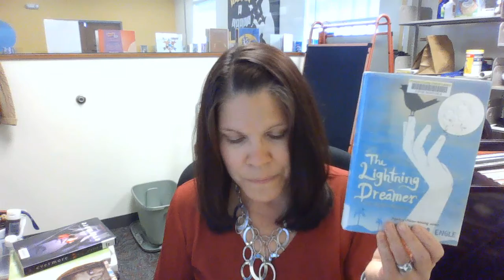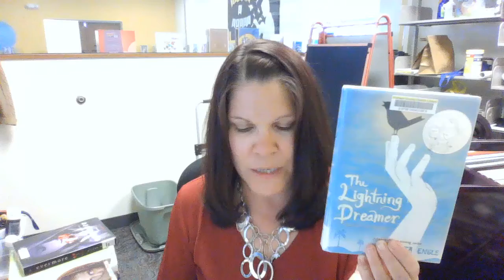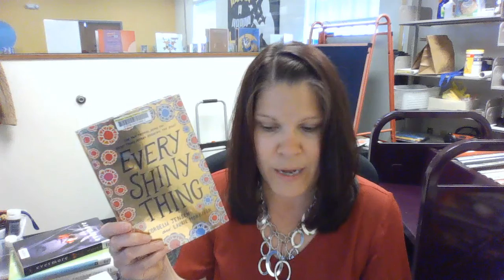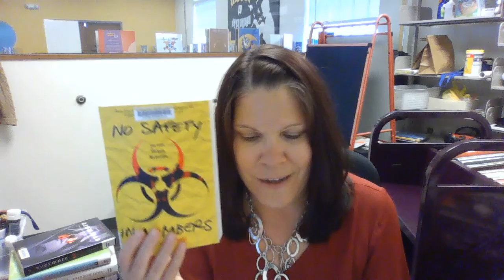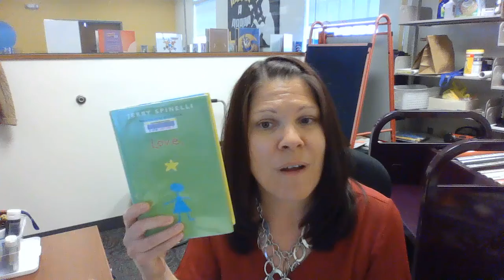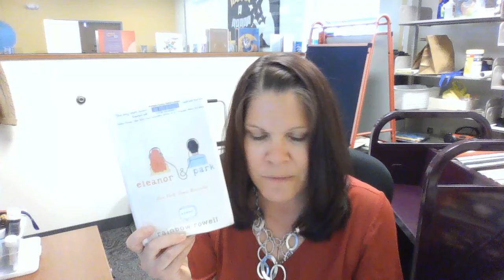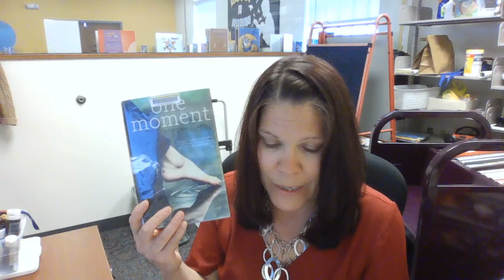April 2021 7th Grade Book Talk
Join Valerie as she shares books in VERSE & FAVORITES.